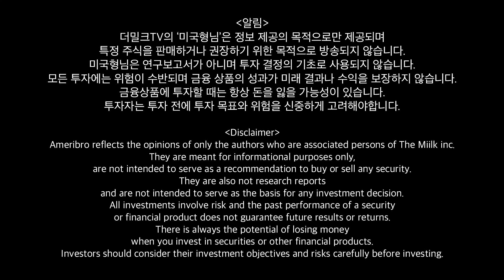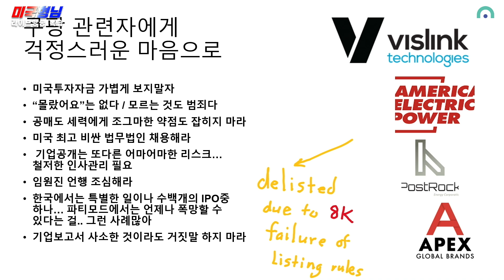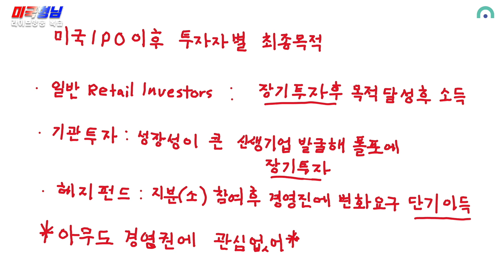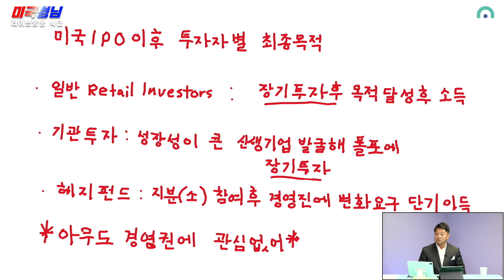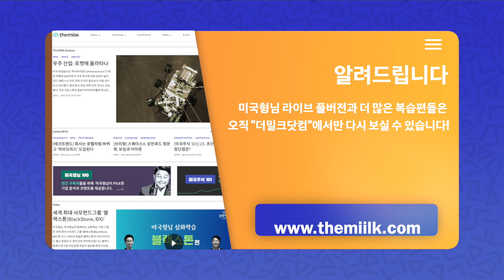쿠팡, 뉴욕증시 입성 초읽기! 과연 미국에서 살아남을 수 있을까? [미국형님 복습] 2021.2.17(서부시간)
자랑스러운 대한민국 기업 쿠팡이 마침내 나스닥 상장을 위한 증권신청서(S-1)를 제출했습니다. 55조원의 기업가치를 인정받으면 외국기업으로는 알리바바 이후 최대 규모의 IPO인데요, 과연 쿠팡은 성공적으로 미국 증시에 입성할 수 있을까요? 미국형님이 바라보는 쿠팡의 성공 요건은 무엇일까요? 쿠팡에 언제쯤 투자를 해야 할까요? 더밀크에서 확인하세요!

*더밀크 뉴스레터인 "뷰스레터" 신청하시면 무료로 추가 정보를 보실 수 있습니다.

*프리미엄 미디어 더밀크닷컴 에 가입하시면(유료) 더 깊은 정보가 있고 미국형님과 직접 대화하실 수도 있습니다